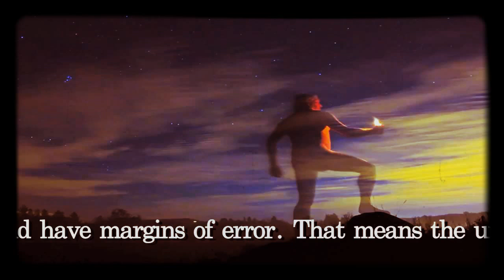The Anthropic Principle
Some detailed information pertaining to the anthropic principle. How the essence of humanity was formed.
anthropic principle |anˈθräpik|
noun
the cosmological principle that theories of the universe are constrained by the necessity to allow human existence.
In its ‘weak’ form the principle affirms that a universe in which living observers cannot exist is inherently unobservable. ‘Strong’ forms take this line of reasoning further, seeking to explain features of the universe as being so because they are necessary for human existence.
ORIGIN 1970s: anthropic from Greek anthrōpikos, from anthrōpos ‘human being.’

Anthropic principle
The anthropic principle (from Greek anthropos, meaning "human") is the philosophical consideration that observations of the Universe must be compatible with the conscious and sapient life that observes it. Some proponents of the anthropic principle reason that it explains why this universe has the age and the fundamental physical constants necessary to accommodate conscious life. As a result, they believe it is unremarkable that this universe has fundamental constants that happen to fall within the narrow range thought to be compatible with life.[1][2] The strong anthropic principle (SAP) as explained by John D. Barrow and Frank Tipler states that this is all the case because the universe is in some sense compelled to eventually have conscious and sapient life emerge within it. Some critics of the SAP argue in favor of a weak anthropic principle (WAP) similar to the one defined by Brandon Carter, which states that the universe's ostensible fine tuning is the result of selection bias: i.e., only in a universe capable of eventually supporting life will there be living beings capable of observing and reflecting upon fine tuning. Most often such arguments draw upon some notion of the multiverse for there to be a statistical population of universes to select from and from which selection bias (our observance of only this universe, compatible with life) could occur.